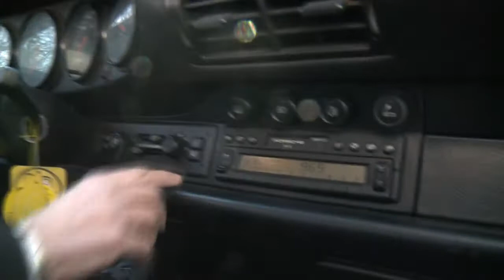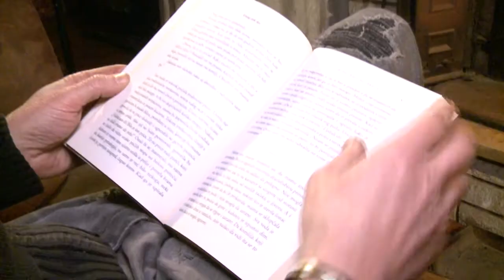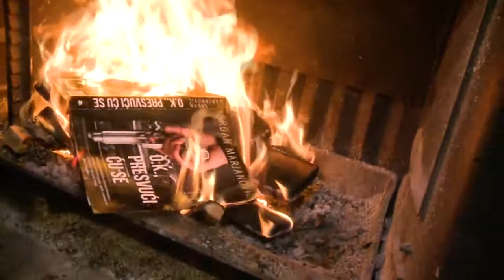Ok, presvući ću se 2 - Srdjan Marjanovic - alter spot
Ok,presvućiću se- Srdjan Marjanović- alter- spot
Autor muzike ,teksta,aranzmana i videa Srdjan Marjanović